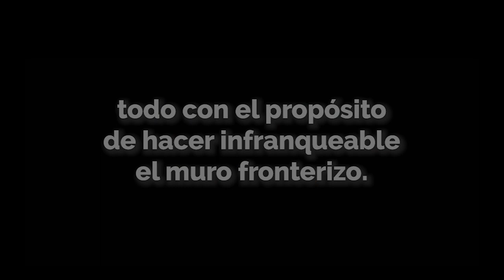Título 8 endurece medidas contra migrantes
Bajo el Título 8, los migrantes que ingresen de forma ilegal a Estados Unidos pueden ser arrestados y procesados para una deportación rápida.